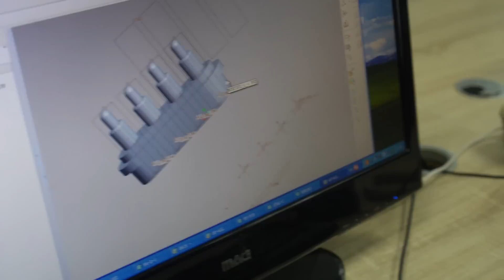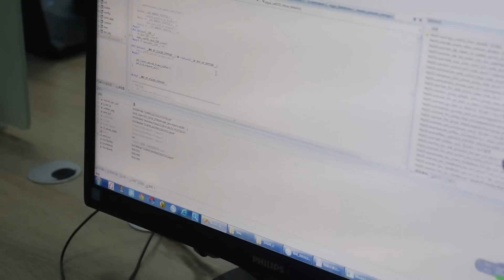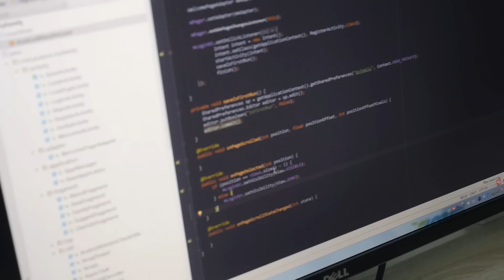Podoor Design House and Factory Tour, Smart Watch, Air Mouse, HiFi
Podoor is a software and hardware design house also with a factory located in Shenzhen, design and manufacture smart watch, air mouse, HiFi products, here is the video tour for podoor new office and factory. They also show the podoor H1 the MTK6260 smart watch for elder people with real time heart rate monitoring. You can check the video for podoor H1 and the previous podoor office tour here.
You can contact Podoor here: (Please let them know if you watch this video)
Anna Wu, Sales Manger